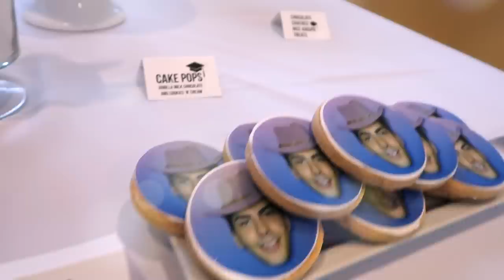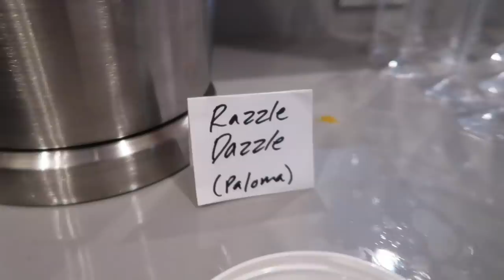MY VERY MESSY GRADUATION PARTY *sweet 16*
welcome to my very messy graduation party! I really need to stop drinking and vlogging.. it's never a good idea

LYLAS ❤